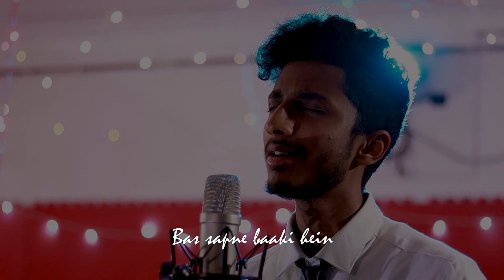Haste Haste(The School Song)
▪We Really Hope That This Music Video Brings Back All Your Memories From School❤

•Please Do Share And Engage As Much As Possible❤

▪COMPOSITION - ARRANGEMENT - Ashwin Mandoth
▪MUSIC PRODUCTION-MIXING-MASTERING - T Jaijeevan Jawaharjee
▪DOP - T Jaijeevan Jawaharjee
▪LYRICIST - Vaibhav Rao
▪LEAD VOCALISTS - Sathwik Sathish & Suprabha BR
▪RAPPER - Shashank SM
▪BACKING VOCALS - T Jaijeevan/ Shashank SM/ Ashwin Mandoth/ Sathwik Sathish/ Suprabha BR
▪PIANO - Ashwin Mandoth
▪GUITAR - Rohith Narayan
▪PERCUSSION - Shashank SM
▪VIDEOGRAPHY - Gautham M & T Jaijeevan
▪VIDEO EDITING - T Jaijeevan Jawaharjee
▪POSTER CREDITS - T Jaijeevan
▪DIGITAL ART - Kalyani
▪SHOT AT
1) OM SAI VIDYAMANDIR
2) SIMBA PRESCHOOL

▪SPECIAL THANKS TO: Dayananda Sagar V
                                          Bharath N Vishwamitra